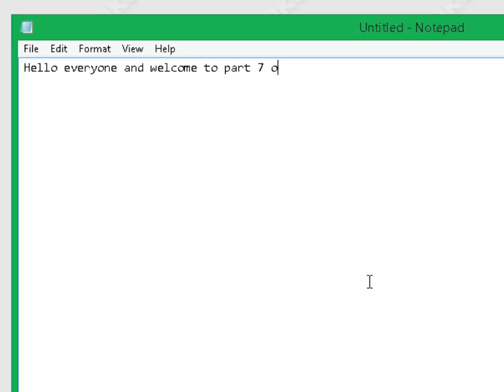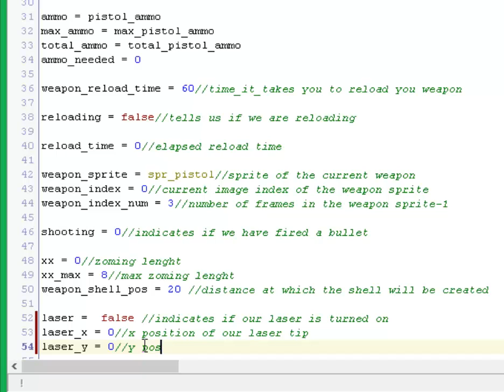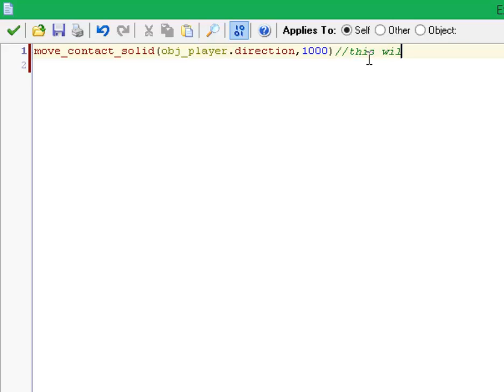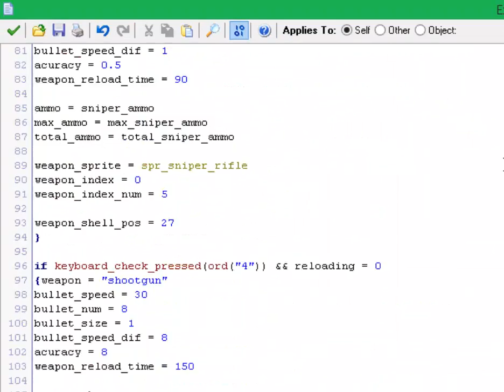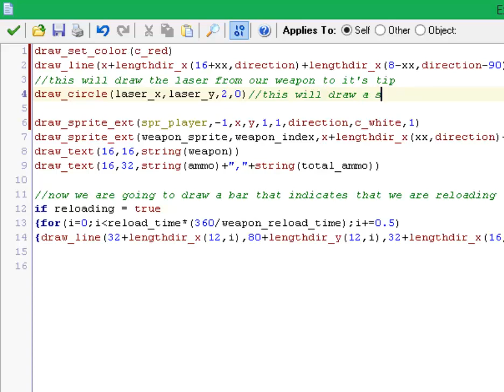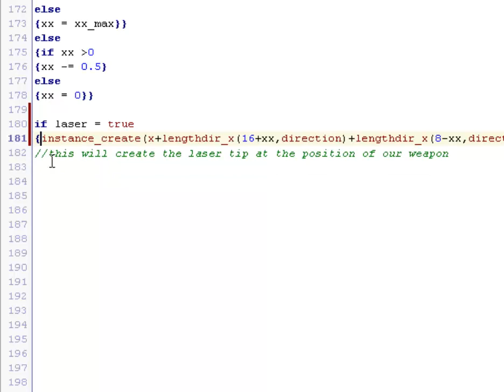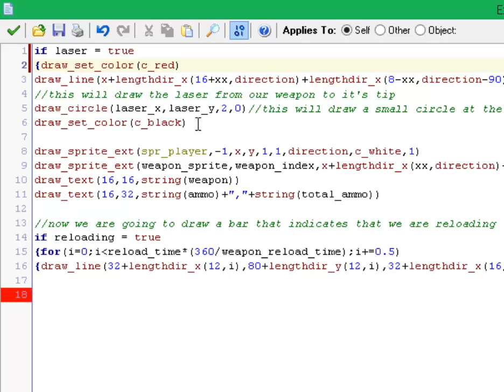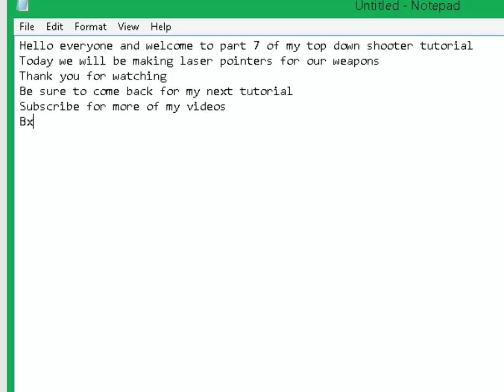Laser sight - Let's make : top down shooter - part 7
Let's make : top down shooter - part 7 - laser sight